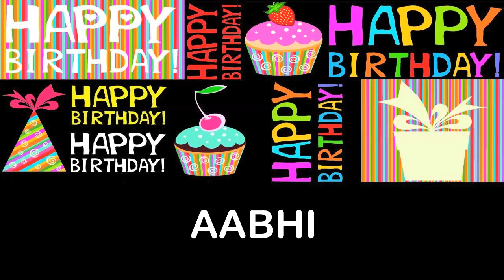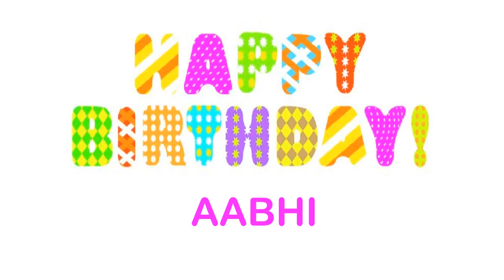Aabhi Birthday Wishes & Mensajes